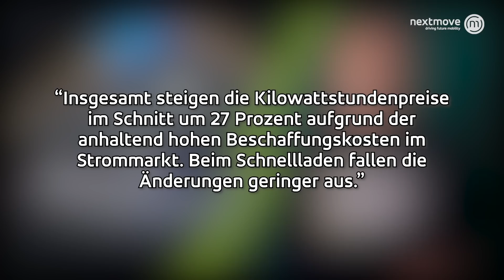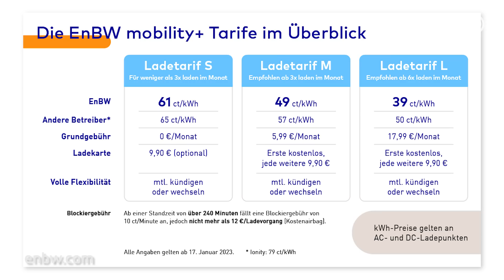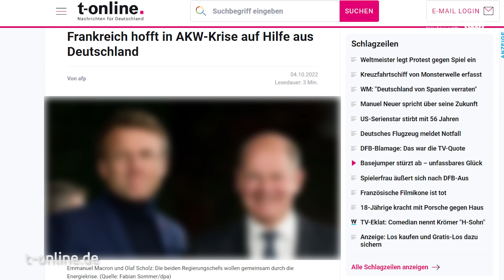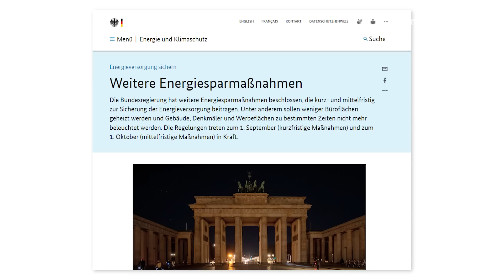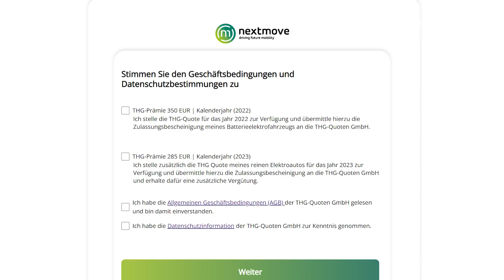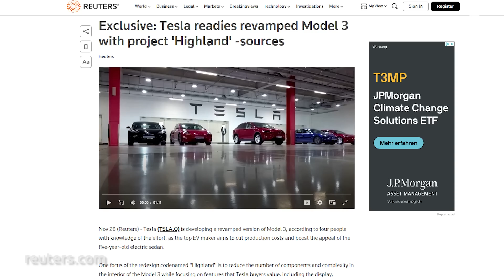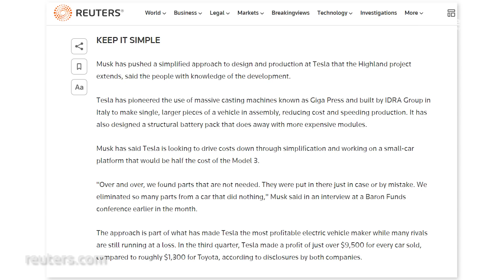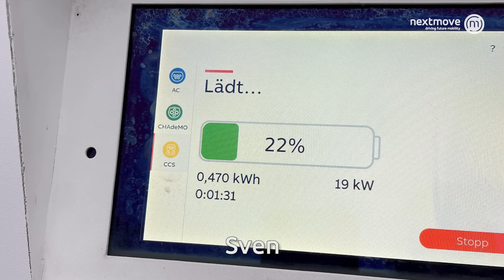nextnews: Strompreise & Blackout, neues Tesla Model 3 + Semi, Opel Astra, ID.3 Facelift, THG, BaFa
EnBW war lange der Fels der in Brandung – nun steigen auch bei Deutschlands größtem Anbieter von Schnellladeinfrastruktur die Preise. Tesla dreht im Wochentakt an der Preisschraube: vor zwei Wochen ging es runter – diese Woche geht es wieder rauf. Mit unserer Tarifübersicht zeigen wir, mit welchem Anbieter du derzeit am günstigsten fährst.

Das Tesla Model 3 ist in die Jahre gekommen. Laut Insider-Berichten kommt 2023 ein Update. Wir schauen uns die geplanten Neuerungen an und besprechen, was das für Tesla-Besteller bedeutet.

Tesla hat diese Woche die ersten Semi Trucks an den ersten Kunden übergeben und einige spannende Informationen zur Leistungsfähigkeit des Lastkraftwagens mitgeteilt.

In Europa geht die Angst vor Blackouts im Winter um. Dürfen Elektroautos bei Strommangel nicht mehr geladen und gefahren werden? Die Schweiz könnte demnächst Fahrverbot verhängen.

Die THG-Quoten für E-Autos werden in 2023 vermutlich fallen. Wir beleuchten die Gründe und zeigen, womit ihr 2023 rechnen könnt.

Endlich: Am 9. Dezember wird die Richtlinie für den Umweltbonus im Bundesanzeiger veröffentlicht.

Der Opel Astra wird endlich elektrisch und das sogar auch als Kombi. Und VW spendiert dem ID.3 ein Facelift.

Du hast Feedback zur Sendung? Dann schreib uns gern einen Kommentar! Wenn dir diese Ausgabe der nextnews gefallen hat, dann zeig es uns mit einem Like 👍 oder einem Daumen runter. Noch mehr freuen wir uns über dein Kanalabo❤️, wenn du noch nicht dabei bist. Jeden Freitag gibt es hier die wichtigsten Elektro-Nachrichten der Woche und jede Menge geballtes Experten-Know-How.

▬ Themenübersicht ▬
00:00 Intro
00:28 Preistrends beim Laden
06:47 Angst vorm Blackout
10:59 Fallende THG Quote oder Weniger Geld für E-Auto Fahrer
13:54 neue Umweltbonus-Förderrichtlinie
15:03 Elektrischer Opel Astra
16:56 Tesla liefert Semi Truck
17:52 Tesla überarbeitet Model 3
20:53 VW ID.3 Facelift
22:28 Erlkönigschau, heute wieder ein Neuzugang dabei
24:07 neues von nextmove